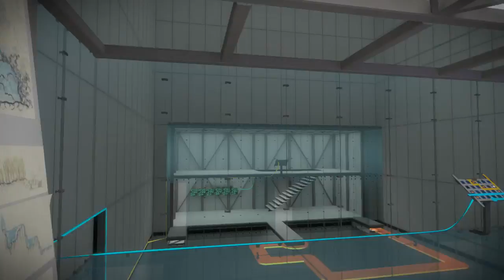Let's Play The Witness - Episode 70 "Windmill Secrets"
We get the other two secret puzzles on the windmill while we explore around for secrets.